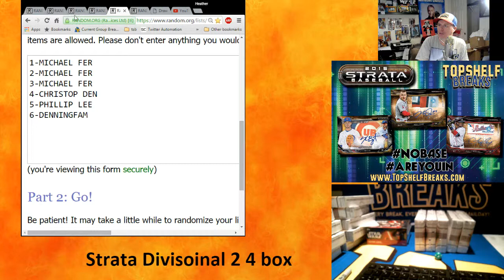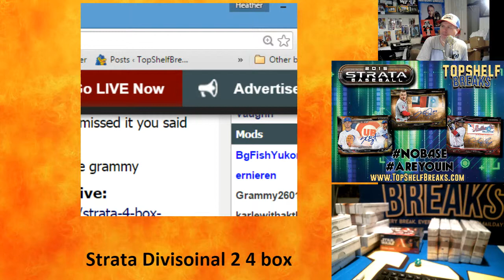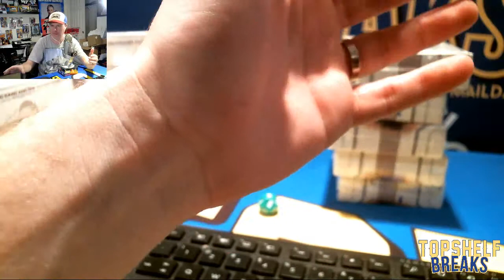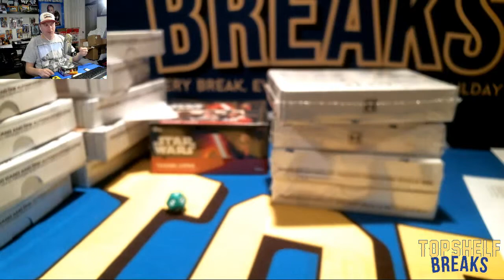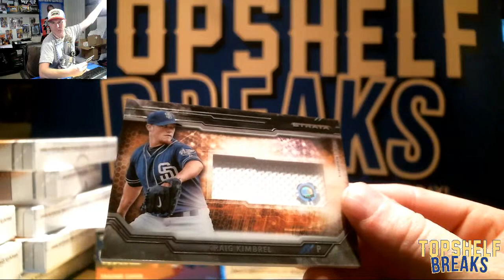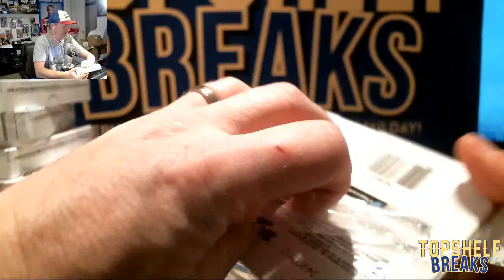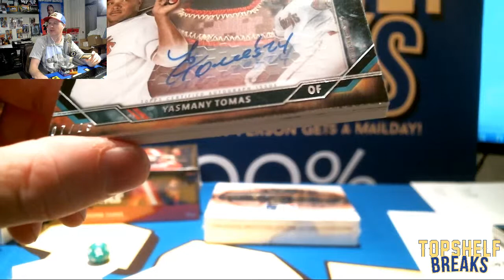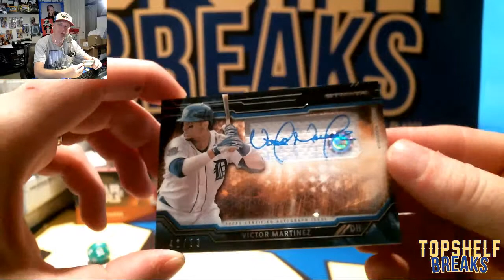12-27 Strata Divisional #2